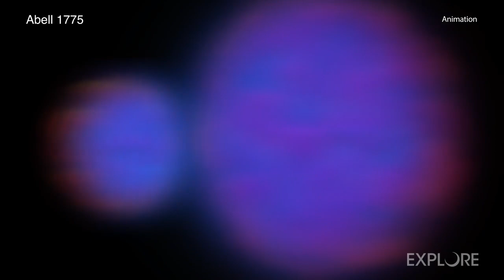Possible 'slingshot' tail from galaxy cluster mash up seen by Chandra X-ray observatory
Imagery of galaxy collision Abell 1775 by Chandra X-ray telescope has revealed a tail-like structure thought to be a byproduct of a collision with another galaxy cluster.